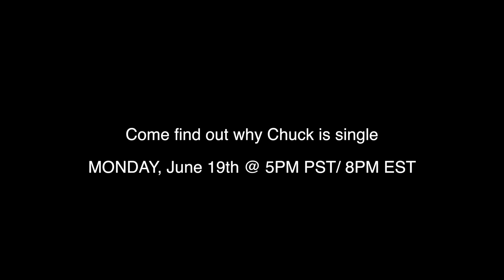Nice Guys Finish Last Promo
Nice Guys Finish Last is a new comedic web series about a self-proclaimed nice guy who can't seem to find a date.